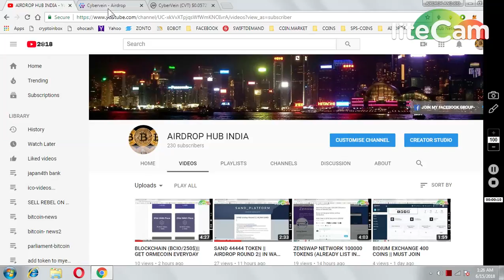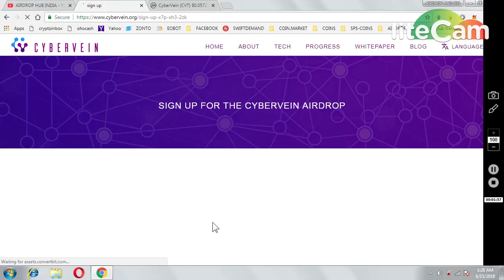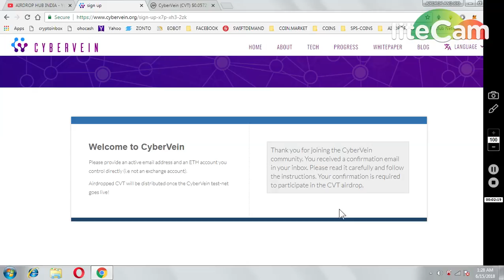300 CVT TOKEN || ALREADY LISTED IN BIT-Z , HITBTC